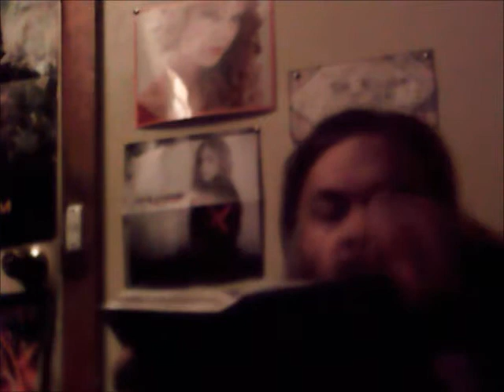Torah Prophecies (Series 3) Volume 3